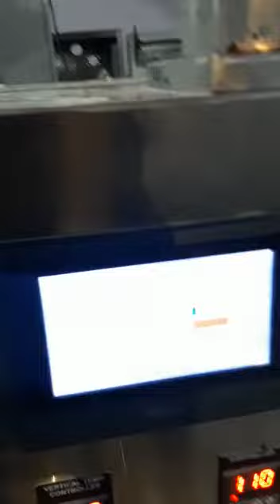4 head pneumatic pouch packing machine, soyabadi packing machine..9990123460, 9716171600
soyabadi packing machine..
soyabean packing machine..
4 head weigher pouch packing machine...